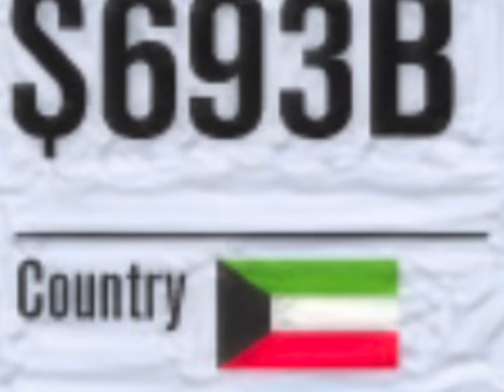The Kuwait Investment Authority